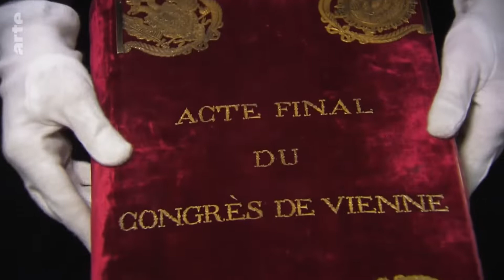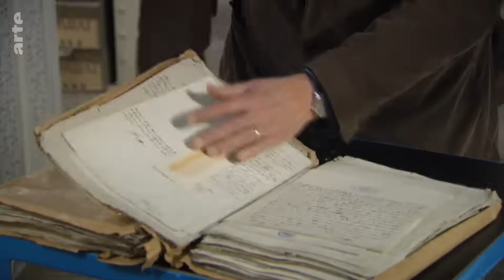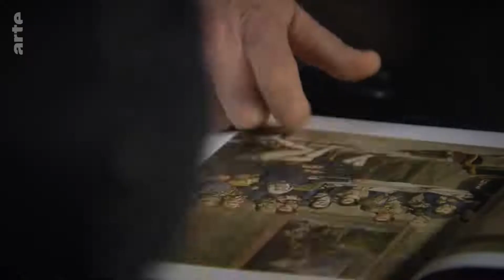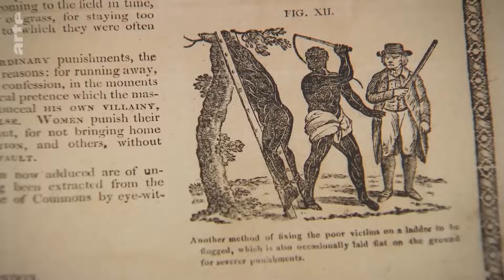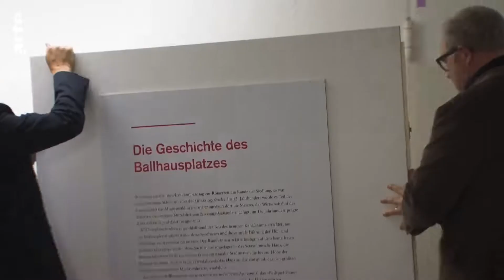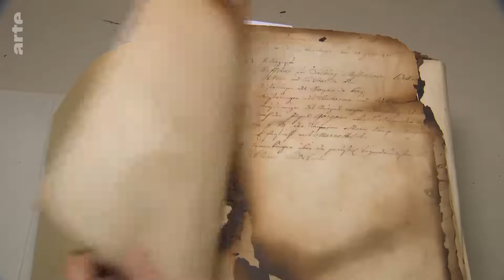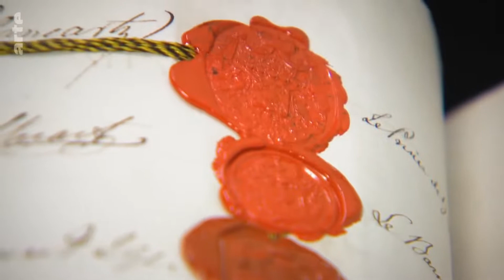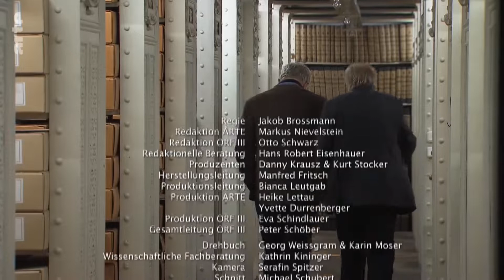Der Wiener Kongress 1815 - Die territoriale Neuordnung Europas nach den Napoleonischen Kriegen Doku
Dokumentation von ARTE über den Wiener Kongress 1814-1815.

Alle Bild- und Tonrechte bleiben ausschließlich ARTE vorbehalten.